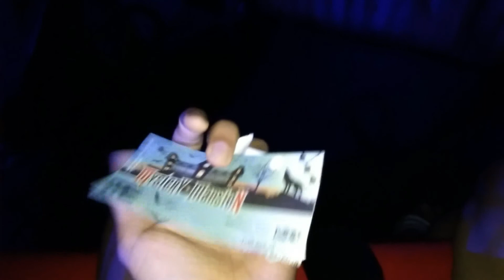Vlog เจอผีลุงบ้าจิตคลั่ง พานั่งรถไฟชมแมนชั่นผีสิง | Mystery Mansion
ติดตามข่าวสารต่างๆ เรื่องชีวิตของผมที่ช่องทางอื่นๆ
“MISTER TGAMER” - “มิสเตอร์ทีเกมเมอร์”